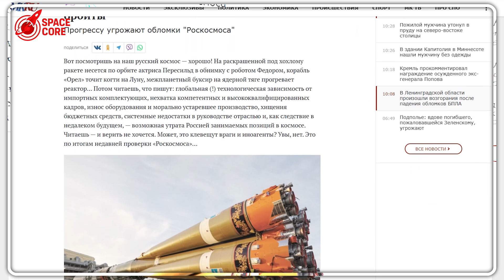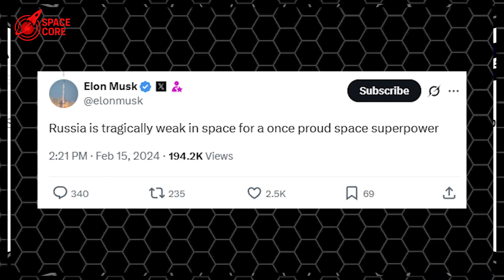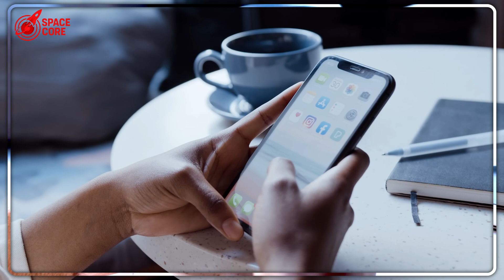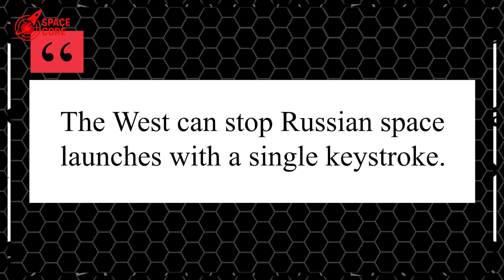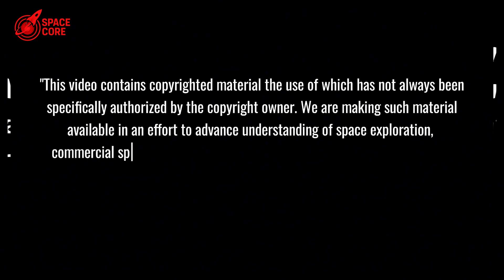SpaceX Finally Revealed: Russia's Tech FAILURE SHOCKED Industry... $67M Lost!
Russia's $67M space flop exposed! Shocking glue fails, corruption—SpaceX reveals truth!

⏳ Timeline:
01:44 - Mystery Glue Failures Cripple Russian Rockets
03:39 - Russia's Secret Dependency on NATO Suppliers
05:15 - SpaceX Crushes Russia with Reusable Rockets
07:14 - Russia's Space Weapon Claims: Truth or Bluff?
09:09 - Soviet Space Myths Unraveled by SpaceX Data